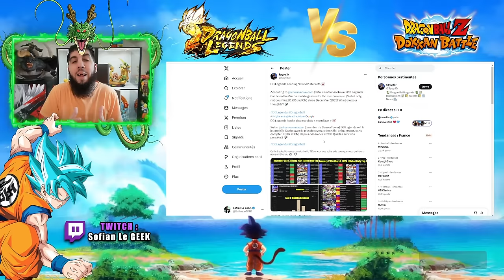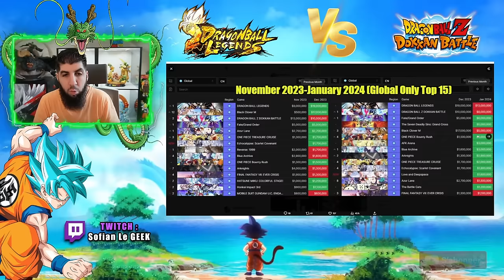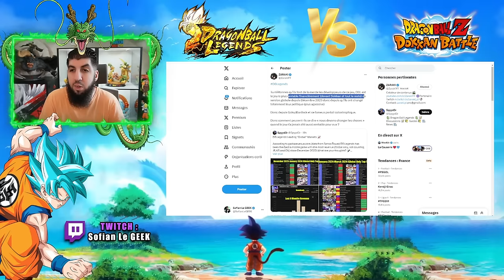DB LEGENDS vs DBZ DOKKAN BATTLE : Lequel rapporte le plus d'argent ?!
Comparaison des jeux DBLegends vs DBZ DokkanBattle en chiffre d'affaire !